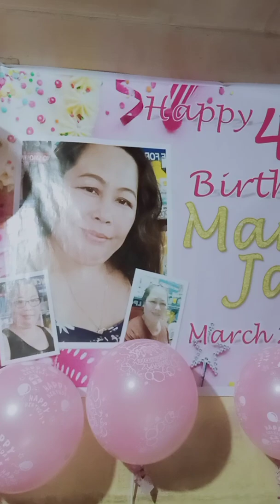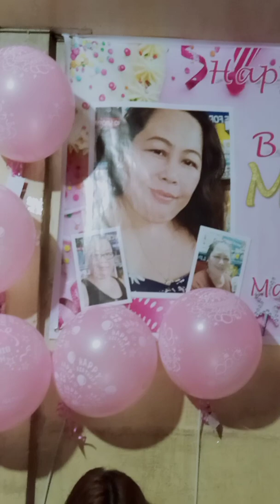happy to me.